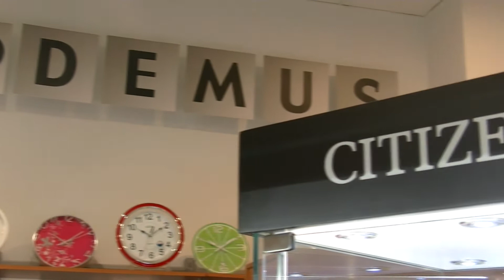Citizen Liga Firm Rzeszów - Myszka S C vs JAR Kielnarowa [II Kolejka]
Citizen Liga Firm Rzeszów [II Kolejka]
Myszka S C  vs JAR Kielnarowa 5:0